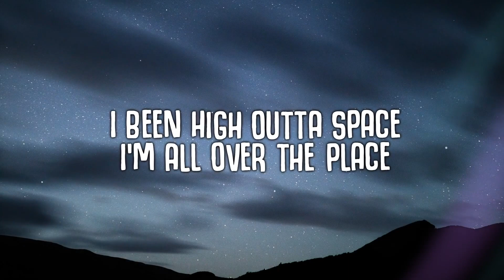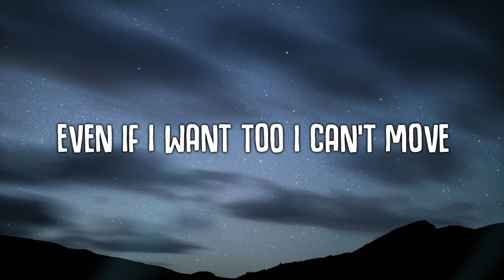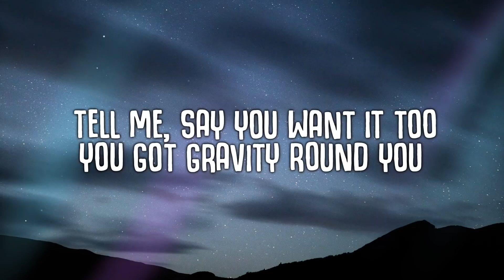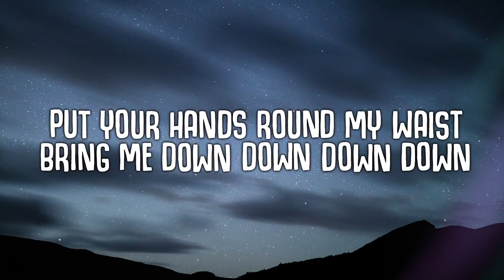M-22 - Gravity (Lyrics) ft. Rhea Melvin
🎤  Lyrics:
I been high outta space
I’m all over the place
Put your hands round my waist
Bring me down down down down
That look on your face
Keepin up with your pace

Chorus
Tell me, Say you want it too
You got gravity round you
Even if I want too I can’t move
No lie, Everything you do

about the song or picture that I've used, please get in contact
with me and I will take actions immediately.